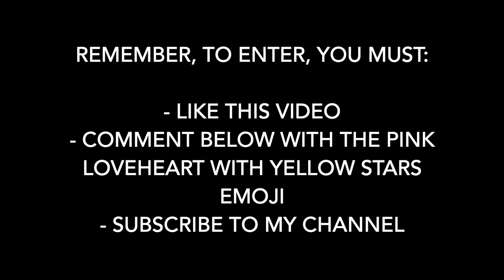MY BOUX AVENUE PAMPER NIGHT GIVEAWAY! // NOT ENDORSED BY BOUX AVENUE - JUST A GIFT FROM ME TO YOU!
For this video today I thought I would share a YouTube competition with you all. We could all do with a little bit of extra love & happiness in our lives right now so I thought I would share some much-needed cheer & launch this amazing beauty giveaway!

This Boux Avenue giveaway (Boux Avenue competition - whatever you'd prefer to call it!) has been launched by ME and NOT Boux Avenue. So for complete transparency, I just want to clarify that Boux haven't contacted me to do this, nor have they had anything to do with this beauty competition. I personally purchased these Boux Avenue accessories because I love the brand so much & I would love to treat one of my lovely subscribers/followers to some pamper night essentials that they can enjoy at home.

To enter, all you need to do is:

COMMENT with the pink love heart & yellow stars emoji

For extra entries, please head over to my Instagram @gracedalemitch & enter on there, too. YouTube & Instagram entries will be counted separately. Also the more friends you tag on Instagram, the more entries you'll get, too! Entries are unlimited so get tagging!

I am so excited about this UK competition. Unfortunately this is a UK giveaway ONLY, so if you are based overseas then I am so sorry but this luxury beauty giveaway is for UK residents only - I do hope you enjoy the video, though, and I would still love if you could subscribe to my channel.

Lots of love everyone & GOOD LUCK with the beauty contest!
(I will be launching many more amazing giveaways UK moving forward so keep your eyes peeled for those!)

Grace xx